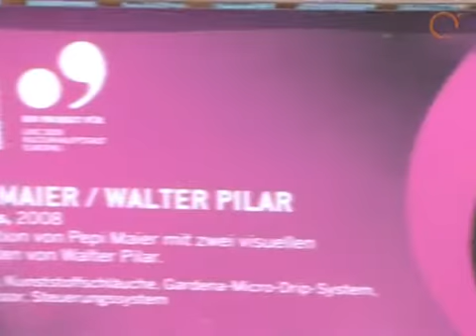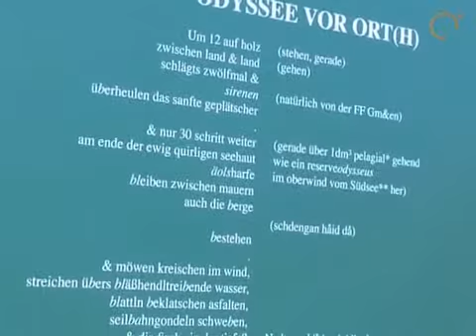Dieser Ort(h) ist ein Gedicht